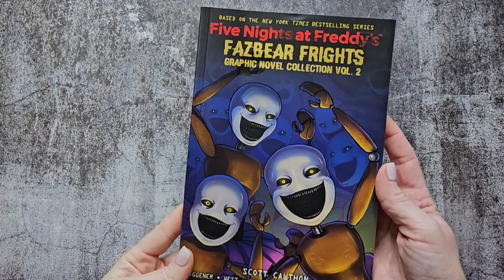Five Nights at Freddys Fazbear Vol 2 Book Review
Five Nights at Freddy's Fazbear Volume 2 of 4 books in the book series